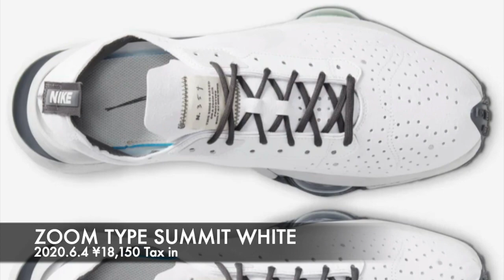世界最速 ZOOMX ALPHAFLY NEXT%のDNAを受け継いだストリート版 ナイキ エア ズーム タイプ 誕生 NIKE AIR ZOOM TYPE BLACK WHITE [日本語ENG]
このビデオは最新スニーカー 2020年6月4日発売 ナイキ エア ズーム タイプ  ブラックメンタ サミットホワイトNIKE AIR ZOOM TYPE BLACK MENTA SUMMIT WHITE のプレビュー動画です。
マラソンで異次元の記録を次々と更新し続けている NIKE ZOOMX ALPHAFLY NEXT%（ ナイキ ズームX アルファフライ ネクスト%）。厚底のソールにフルレングスのカーボンファイバープレートと衝撃吸収性と反発性に優れたZOOM AIR POD（ズームエアポッド）を内蔵するナイキの最先端テクノロジーから誕生した世界最速シューズです。
本作 NIKE AIR ZOOM TYPE（ナイキ エア ズーム タイプ）は、世界最速シューズの開発段階のプロトタイプをベースに、一日6時間以上履いても快適さをキープできることを目指して開発されたライフスタイルシューズです。前足部には2つのズームエア、中足部のサポートにはTPUプレートを内蔵。ふわふわと柔らかな、二層からなる厚底のクッショニングが新鮮な履き心地を提供します。シューズのシルエット、素材、ロゴのスタイル、通気性を高める通気孔、サポートを強化するステッチなど、様々なディテールに現代的で型破りなストリートシーンにも対応するパフォーマンスデザインへの追及が見事に表現されています。ネオンカラーに彩色されたZOOM AIR POD（ズームエアポッド）は、東京をイメージ。ネオンカラーが世界で一早く支持されたストリートカルチャーを称えています。日本国内では2020年3月26日よりNIKE+SNKRS及びをナイキ取扱店にて販売開始。価格は18,150円 税込。
NIKE ZOOM ALPHAFLY NEXT % have continued to set tremendous new records in marathons. The world's fastest shoe born from Nike's cutting-edge technology with a thick sole with a full-length carbon fiber plate and ZOOM AIR PODs with excellent shock absorption and resilience.
The latest NIKE AIR ZOOM TYPE is a lifestyle shoe developed based on a prototype of the world's fastest shoes in the development stage with the goal of keeping comfort even if you wear them for more than 6 hours a day.
Two ZOOM AIR PODs on the forefoot and a TPU plate for the midfoot support. For the cushioning, which consists of two layers of fluffy and soft form midsoles, provides fresh comfort. Various details such as silhouette, materials, logo style, ventilation holes on upper, stitching for support and all are expressed splendidly in pursuit of performance design that goes with modern and unconventional street style. ZOOM AIR POD painted in neon color has the image of Tokyo. The neon color celebrates for the street culture that was the first to be supported in the world.